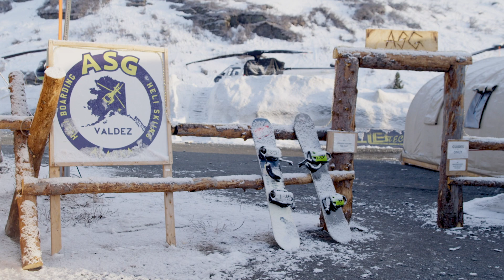Alaskan Lines with Jamie Anderson and More— "Unconditional" AK Section